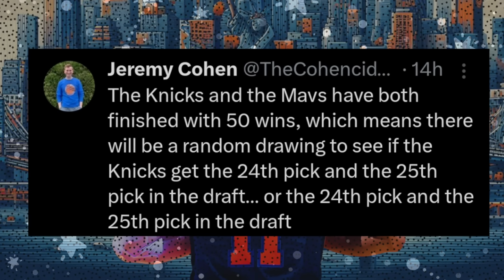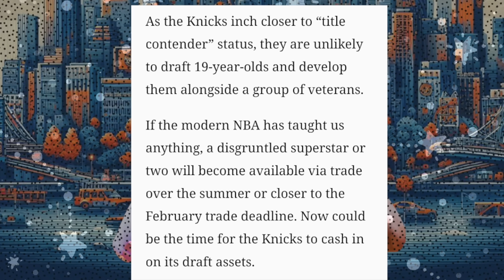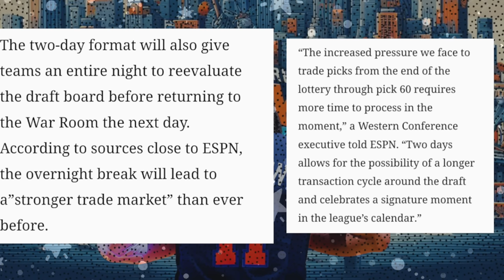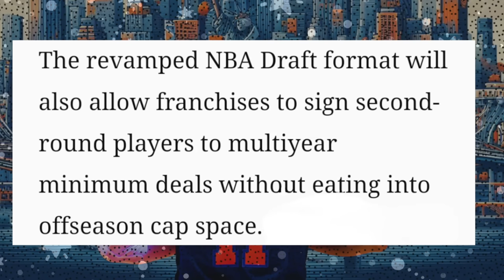NBA Draft Night Changes GUARANTEE Knicks Will Make MASSIVE Move… | Knicks News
With the NBA playoffs less than a week away, all eyes are set on the NBA Play In Tournament and what it means for the top seeded teams in the Eastern & Western Conference. But another key date Knick fans must keep in mind is the NBA Draft. With the Knicks being a top seeded team this year, it's easy to forget about the draft and potentially what it could mean for the Knicks. The NBA Draft is always an important date for NBA fans but this year, it's going to be held differently and that difference could mean everything for NY and their future moves… Troy Mahabi breaks all of this down!

SHOW CHAPTERS:
00:00 - Intro
00:50 - NBA Draft Night Changes Benefits The Knicks
01:34 - Knicks Warchest Of Assets
01:56 - Important Note About Knicks First Round Pick From Dallas
03:59 - Knicks Will Not Draft Mutiple 19-Year Olds
04:32 - Draft Night Changes Explained
05:32 - New Overnight Break Will Lead To Significant Trades
06:32 - Main Reason Knicks Will Make MASSIVE Move This Offseason
07:00 - Giving Leon The Ability To Draft 2nd Picks To Multi-Year Deal Is HUGE
08:00 - NY Will Likely Package First Round Picks + Players To Make Major Move